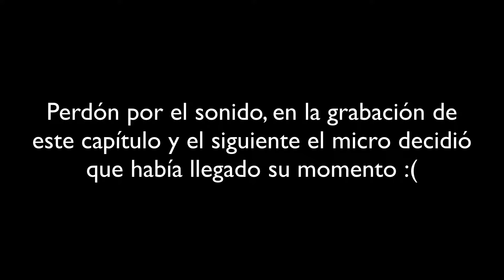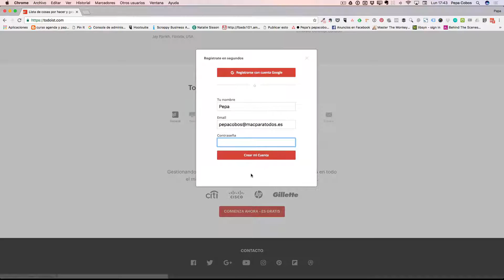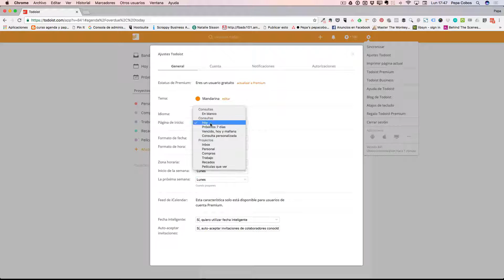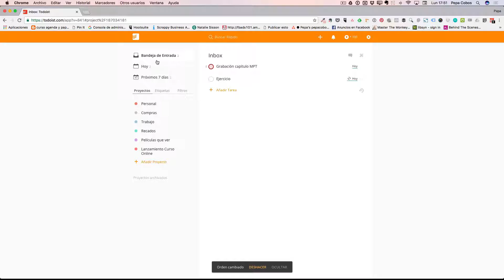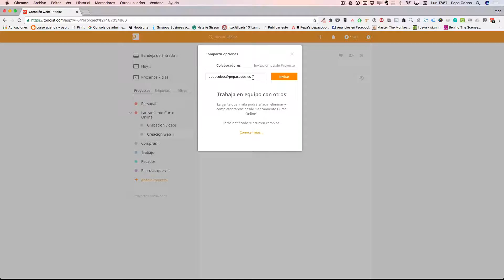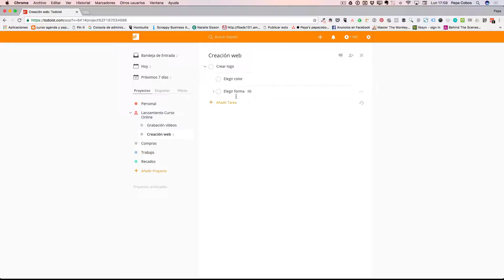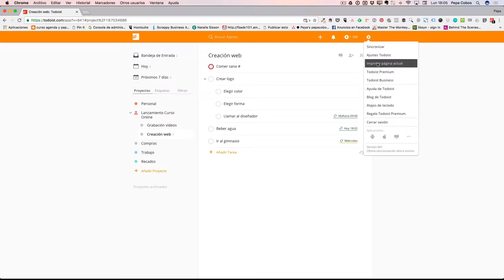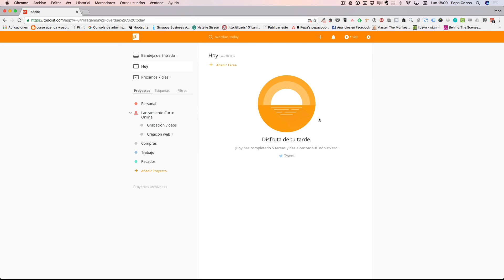198.- Todoist (I)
Hoy te traigo un tutorial sobre un servicio que he estado probando para la organización de tareas. Se llama Todoist y lo puedes encontrar

En su versión más básica es completamente gratuito y dispone de aplicaciones tanto para Mac como para iOS, Android, Windows,...

Puedes mantener sincronizados todos tus dispositivos.

Lo que más me ha gustado es, aunque pueda parecer una contradicción, la absoluta ausencia de opciones extras que a veces nos hacen más complicado el uso de algunas aplicaciones y no aportan, al final, gran valor.

Lo mejor es que decidas por ti mismo.